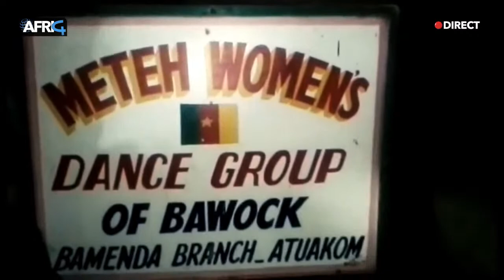Limo star BOOM CULTURE